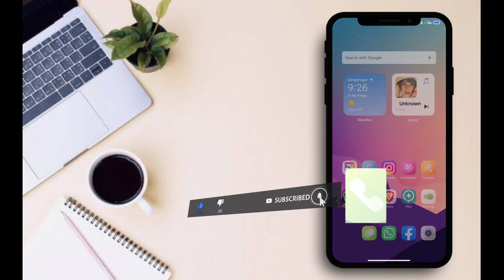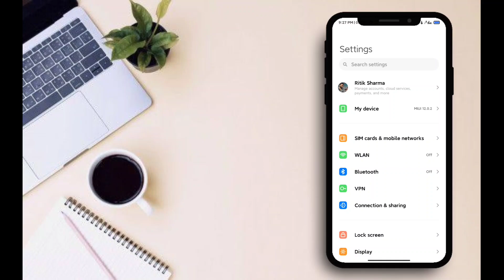Miui 12 Minimalistic Theme - June 2021